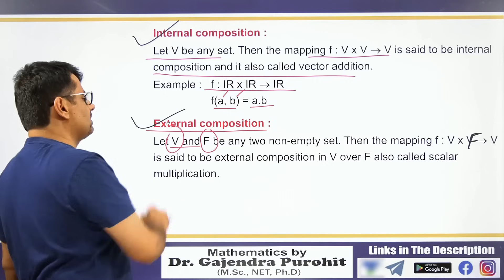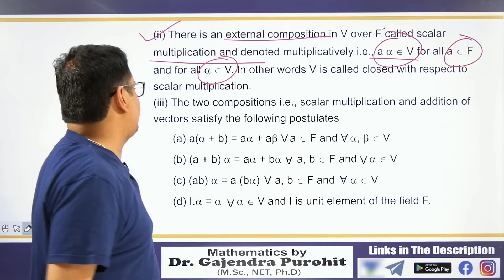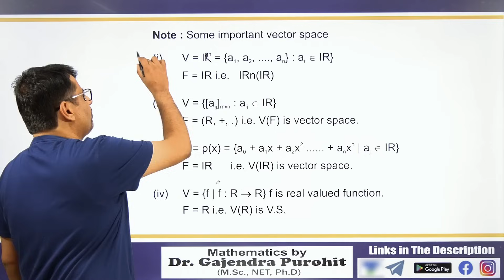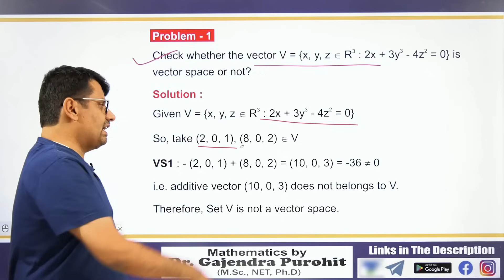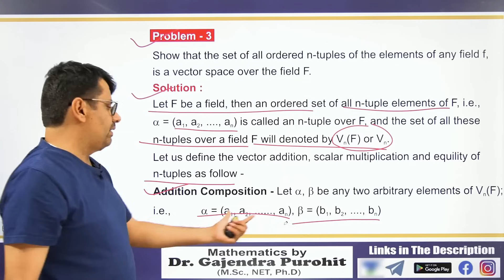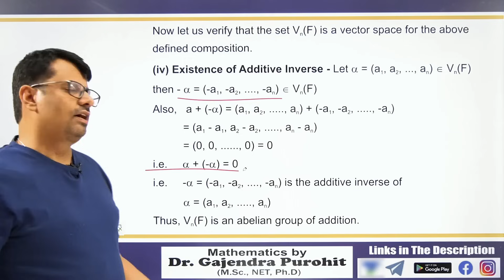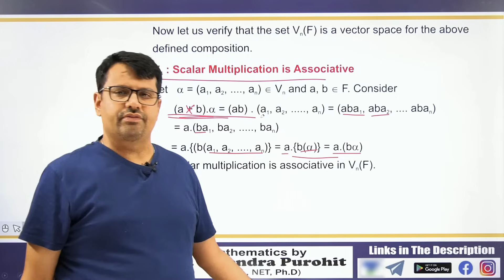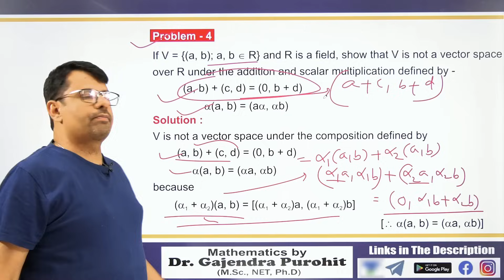Vector Space | Definition Of Vector Space | Examples Of Vector Space | Linear Algebra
This video lecture of Vector Space  | Definition Of Vector Space  | Examples Of Vector Space | Linear Algebra | Examples & Solution By Definition | Problems  & Concepts  by GP Sir  will help Engineering and Basic Science students to understand following topic of Mathematics:
1.  What is vector Space ?
2.  Definition Of Vector Space
3.  Examples Of vector Space
4. This is part Of Linear Algebra
Find Online Solutions Of Vector Space  | Definition Of Vector Space  | Examples Of Vector Space | Linear Algebra | Problems  & Concepts  by GP Sir (Gajendra Purohit)

Time Stamp
Vector Space -
0:00   | An intro
0:17   | Topic introduction
1:43   | Internal composition
2:20   | External composition
3:07   | Vector space
7:06   | Examples
9:34   | Problem 1
10:44 | Problem 2
11:27 | Problem 3
18:03 | Problem 4
20:05 | Conclusion of video

Dr.Gajendra Purohit